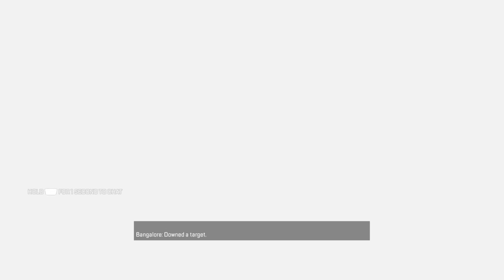PLAT 2 HIGHLIGHTS! | APEX LEGENDS ARSENAL